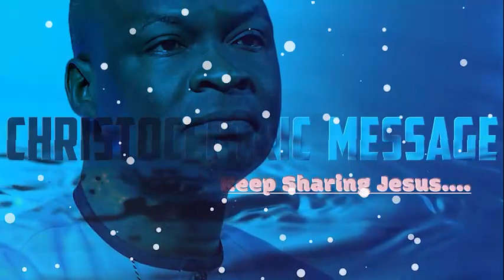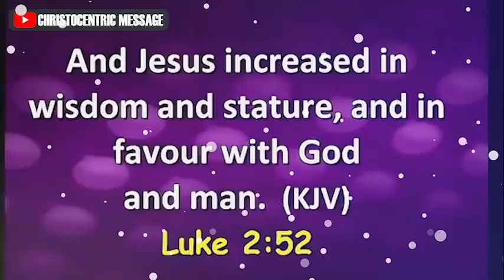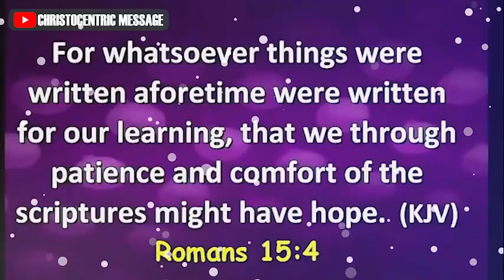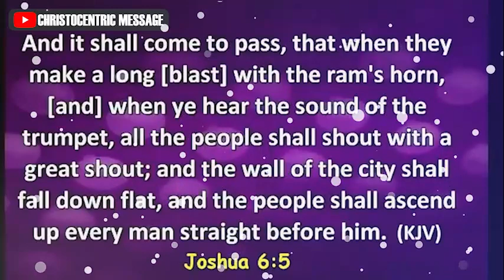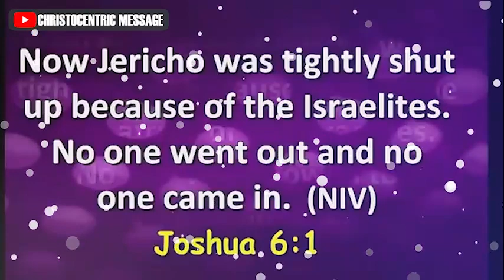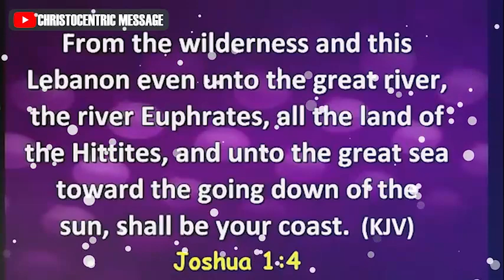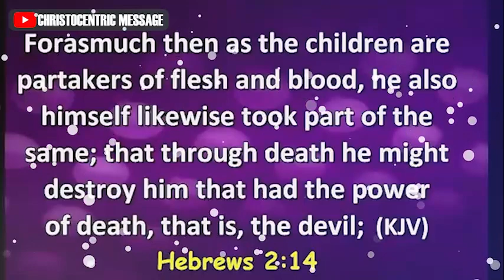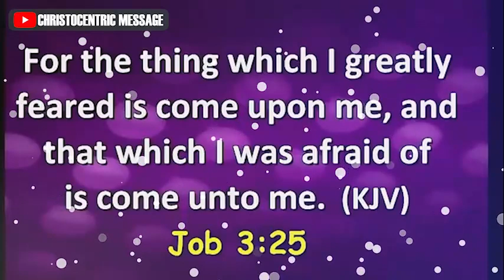(WATCH THIS) THE PRINCIPLES OF UNDERSTANDING GOD'S WORD - Apostle Joshua Selman 2022